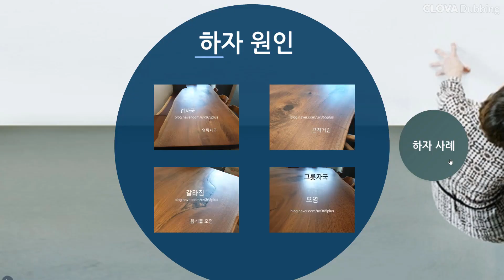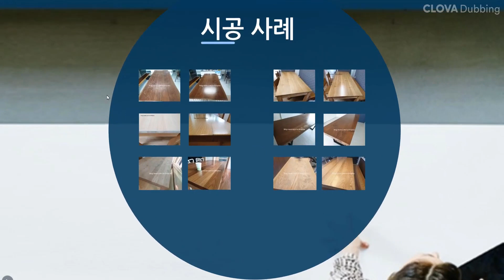원목,인테리어 하자 UV Silver Defence 시공,보수,리모텔링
하자
전문가도 속는다.

내디내만UV실버디펜스 코팅
표면강화, 방수 ,내열,내오염성 + 살균 ,탈취

UV경화기+UV코팅제+부자재 풀세트 구매